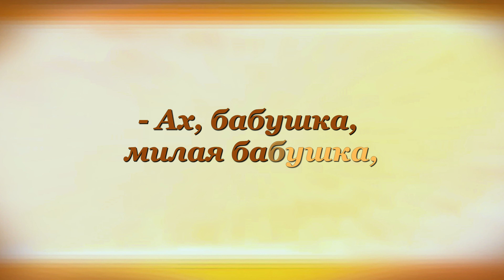ГОЛОВАСТИКИ Корней Чуковский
Buy books by Korney Chukovsky on Amazon (paid link):

00:00 ГОЛОВАСТИКИ Корней Чуковский

00:08 Помнишь, Мурочка, на даче
В нашей лужице горячей
Головастики плясали,
Головастики плескались,
Головастики ныряли,
Баловались, кувыркались.
00:25 А старая жаба,
Как баба,
Сидела на кочке,
Вязала чулочки
И басом сказала:
- Спать!
00:35 - Ах, бабушка, милая бабушка,
Позволь нам ещё поиграть.